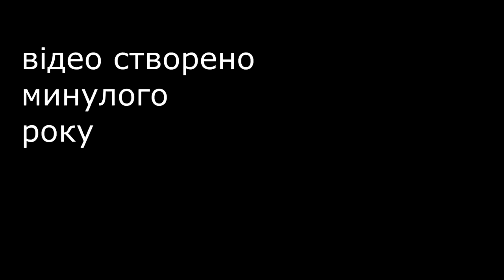ОГЛЯД: Холостяк. Документальний фільм. Історія проекту.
Холостяк – Сезон12. Випуск 1 – Життя після ПОСТ ШОУ. Історія всього шоу.

Как я зробила це відео: набрала в гугул Холостяк 12 сезон – Выпуск 1 от 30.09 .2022 Холостячка 2 сезон – Выпуск 1. ПОСТ-ШОУ. Як вийти заміж обзор смотреть онлайн стб ютюб телепортал